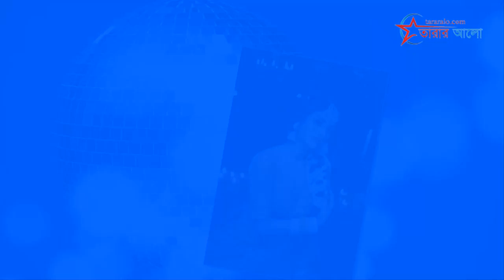সমালোচকদের 🍌কলা দেখালেন নুসরাত জাহান | Nussrat Jahan | Pathaan | Deepika | Shah Rukh.